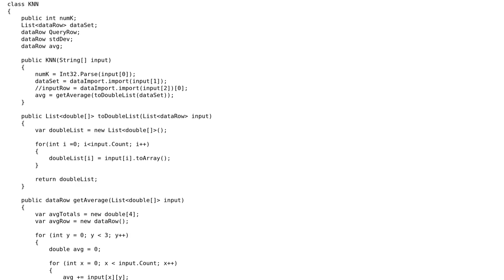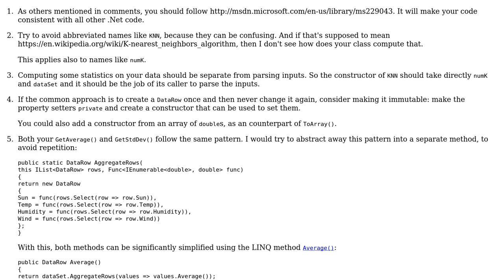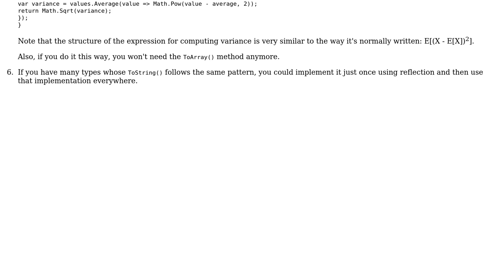Code Review: Averages and standard deviations for a Knn application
With thanks & praise to God, and with thanks to the many people who have made this project possible! | Content (except music & images) licensed under CC BY-SA | Music | Images & others | With thanks to user svick user Eogcloud user 200_success and the Stack Exchange Network Trademarks are property of their respective owners. You are responsible for your own actions.